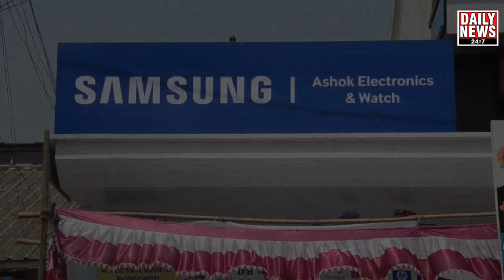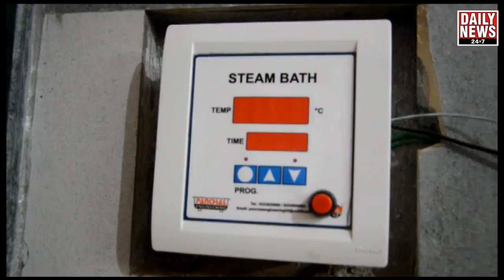30.05.2018_ OPENING OF FOOD ATM AT M KUTTY'S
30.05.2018_ OPENING OF FOOD ATM AT M KUTTY'S